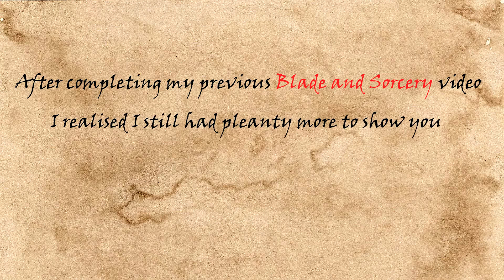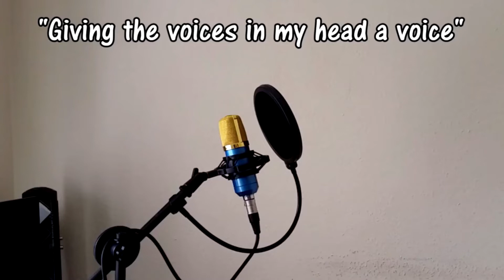Space Lassie and the Little Well of Horrors- Blade and Sorcery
WARNING, This video is NOT suitable for younger viewers, strong language and scenes of violence.
One video just wasn't enough to show the madness that is blade and sorcery's the outer rim mod. so here is part 2 of me killing younglings

 due to the long wait between videos i would like to honestly thank you all for your continued support!